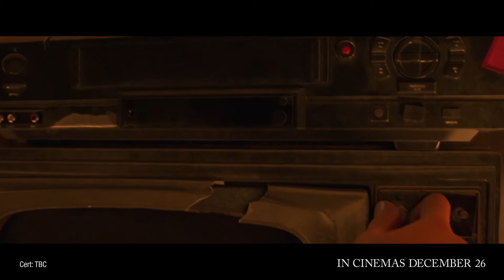Disney•Pixar's COCO | Official HD Teaser Trailer | In Cinemas Now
Disney•Pixar's COCO
In cinemas now
Rating: PG

Despite his family’s baffling generations-old ban on music, Miguel (voice of newcomer Anthony Gonzalez) dreams of becoming an accomplished musician like his idol, Ernesto de la Cruz (voice of Benjamin Bratt). Desperate to prove his talent, Miguel finds himself in the stunning and colourful Land of the Dead following a mysterious chain of events. Along the way, he meets charming trickster Hector (voice of Gael García Bernal), and together, they set off on an extraordinary journey to unlock the real story behind Miguel's family history. Directed by Lee Unkrich (“Toy Story 3”), co-directed by Adrian Molina (story artist “Monsters University”) and produced by Darla K. Anderson (“Toy Story 3”), Disney•Pixar’s “Coco” opens in New Zealand cinemas on Boxing Day 2017.